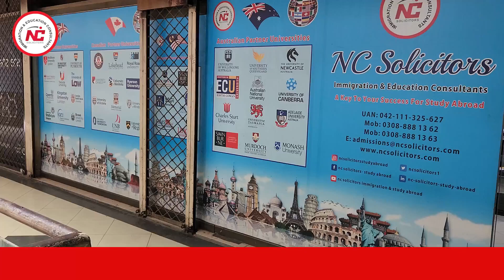MEET THE TEAM | NC SOLICITORS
Team of professionals is ready to guide you about your future study abroad plans.